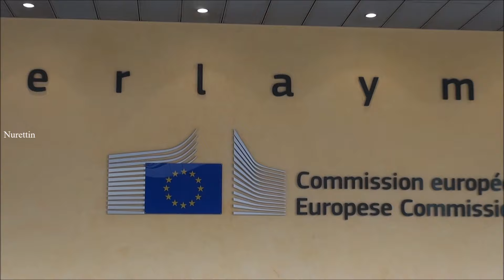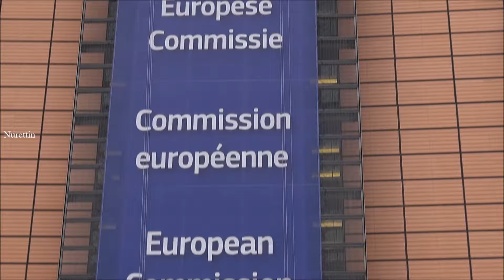Belgium/Brussels (Berlaymont building-EU) Part 13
European Union (EU:
The European Parliament (EP) is the directly elected parliamentary institution of the European Union (EU). Together with the Council of the European Union (the Council) and the European Commission, it exercises the legislative function of the EU. The Parliament is composed of 751 (previously 766) members, who represent the second largest democratic electorate in the world (after the Parliament of India) and the largest trans-national democratic electorate in the world (375 million eligible voters in 2009).
It has been directly elected every five years by universal suffrage since 1979. However, voter turnout at European Parliament elections has fallen consecutively at each election since that date, and has been under 50% since 1999. Voter turnout in 2014 stood at 42.54% of all European voters.
Although the European Parliament has legislative power that the Council and Commission do not possess, it does not formally possess legislative initiative, as most national parliaments of European Union member states do. The Parliament is the "first institution" of the EU (mentioned first in the treaties, having ceremonial precedence over all authority at European level),[10] and shares equal legislative and budgetary powers with the Council (except in a few areas where the special legislative procedures apply). It likewise has equal control over the EU budget. Finally, the European Commission, the executive body of the EU, is accountable to Parliament. In particular, Parliament elects the President of the Commission, and approves (or rejects) the appointment of the Commission as a whole. It can subsequently force the Commission as a body to resign by adopting a motion of censure.
The President of the European Parliament (Parliament's speaker) is Martin Schulz (S&D), elected in January 2012. He presides over a multi-party chamber, the two largest groups being the Group of the European People's Party (EPP) and the Progressive Alliance of Socialists and Democrats (S&D). The last union-wide elections were the 2014 elections.
The European Parliament has three places of work – Brussels (Belgium), the city of Luxembourg (Luxembourg) and Strasbourg (France). Luxembourg is home to the administrative offices (the 'General Secretariat'). Meetings of the whole Parliament ('plenary sessions') take place in Strasbourg and in Brussels. Committee meetings are held in Brussels.Wikipedia